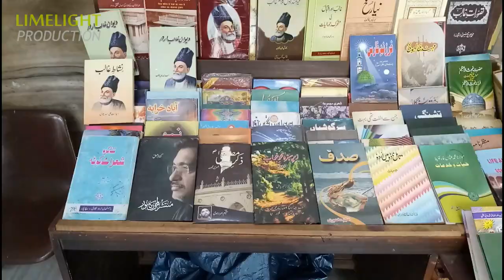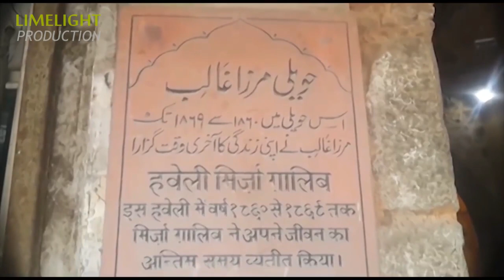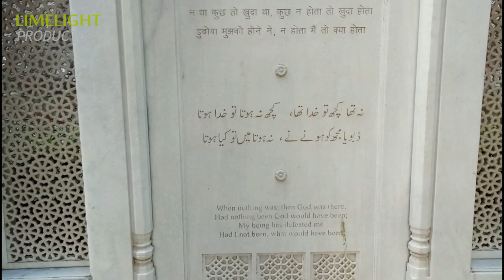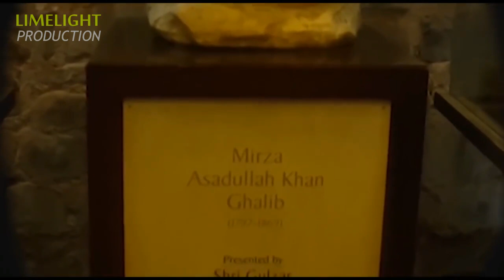GHALIB URDU ACADEMY (DELHI) मिर्ज़ा ग़ालिब की मज़ार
Ghalib Academy is an educational and cultural institution of national importance in India. It was founded in 1969 by Hakeem Abdul Hameed and inaugurated by former president of India Dr. Zakir Hussain in Nizamuddin West area, Delhi. The Academy has been established in the memory of the 19th century Urdu poet Mirza Ghalib. The Academy is situated in the vicinity of the tomb of the 13th century Sufi saint Nizamuddin Auliya.